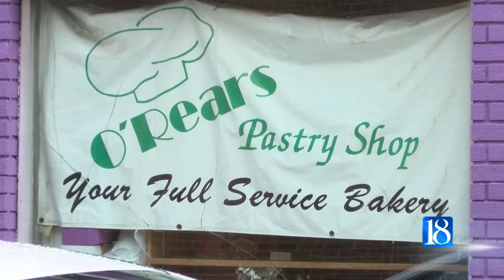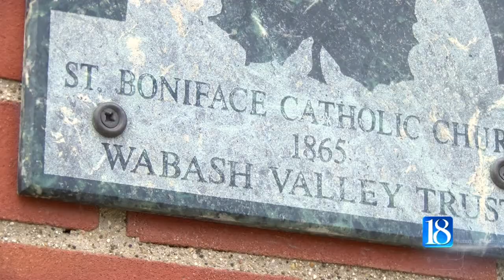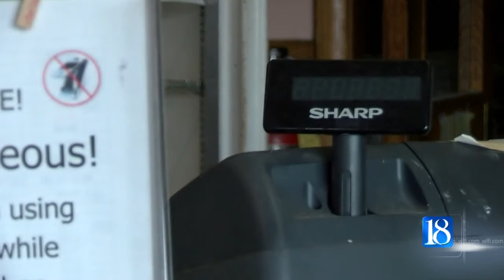2 Lafayette armed robberies with hours of each other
Lafayette police say two armed robberies happened across the street from one another this weekend.